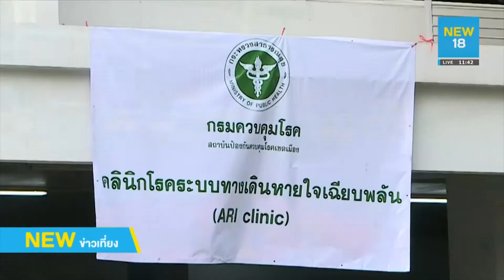สถาบันป้องกันควบคุมโรคเขตเมือง ตรวจโรคติดเชื้อโควิด-19ฟรี | NEW18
"ผอ.สถาบันป้องกันควบคุมโรคเขตเมือง"
ระบุ กลุ่มเสี่ยง สนามมวย-ผับ หากมาตรวจพร้อมกัน รองรับไม่เพียงพอ ขอกักตัวเองสังเกตอาการก่อน